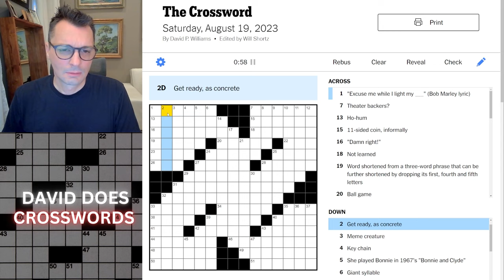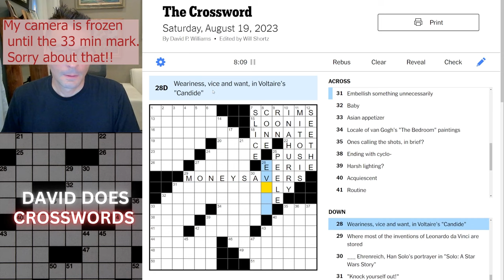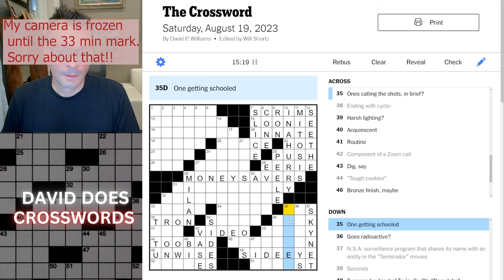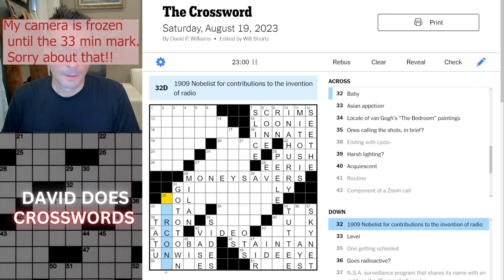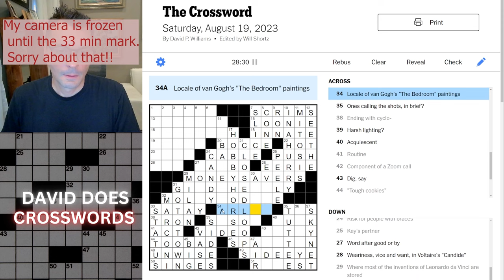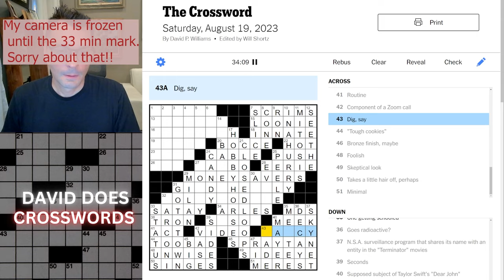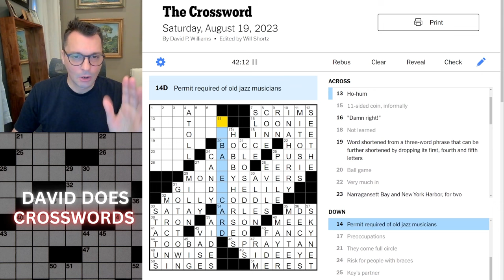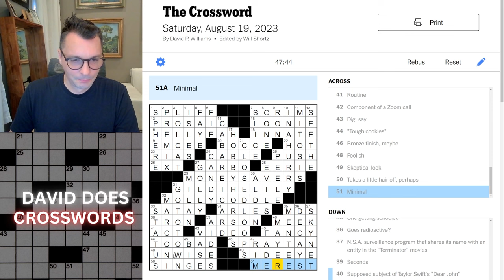Saturday New York Times Crossword puzzle.